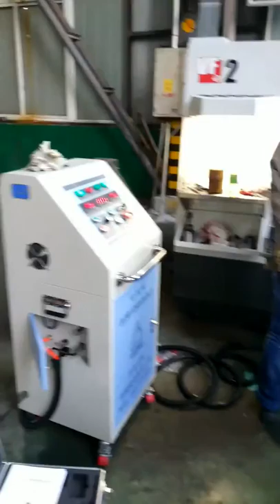HB-sector superfinishing attachment-HUABAO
HB-metal surface superfinishing equipment
JINAN HUABAO MACHINERY CO., LIMITED
Skype: brady0086
ADD:No.6 Qilihe Road,Jinan,Shandong,China,250001

Superfinishing Equipment

Great innovation for superfinishing;replace polishing,grinding,rolling;non-abrasive superfinishing.

The brief:
1. Obtain surface roughness less than Ra0.1 easily;
2. Suitable for different shapes, such as cylindrical, internal, rotor, curved and spherical, axis,etc;
3. Suitable for all kinds of materials, such as carbon steel, aluminum alloy, copper, etc;
5.Can be used in all kinds of machine tools, such as lathe, grinding machine, boring machine, milling machine, planning machine, spherical lathe and CNC machine tools, ect;
6. Just one time, improve production efficiency greatly;
7. Components: tool assembly and control-center;
8. Improve the micro-hardness 20%;
9. Improve the wear-resistance;
10. Improve the fatigue life 5 ~100 times;
11. Suitable for the hardness below HRC65;
12. Improve corrosion resistance;
13. It's a nonabrasive process, without abrasive, felt, lapping compounds and hard work.
14.Relieve the residual stress greatly;
15.Long service life of tool and workpieces;
16. It saves time, money and energy;
17. No sawdust and sawdust wastes occurred,no noise and damage to the environment;
18.Easy to operate.

Skype: brady0086
ADD:Rm707 Lianggu Building, No.6 Qilihe Road,Jinan,Shandong,China,250001
Position:sales manager